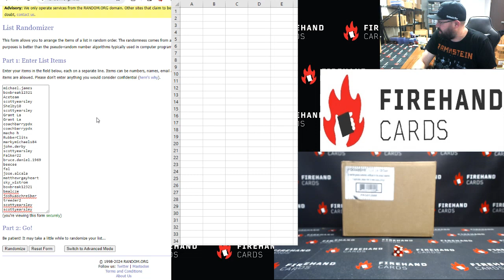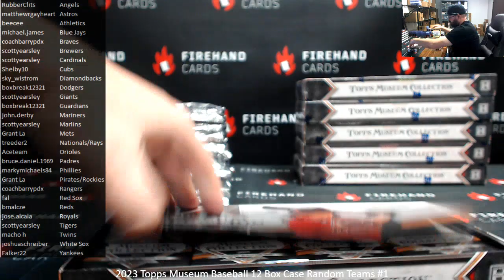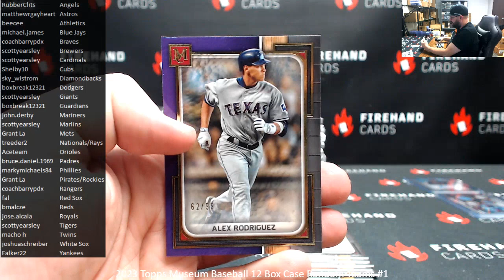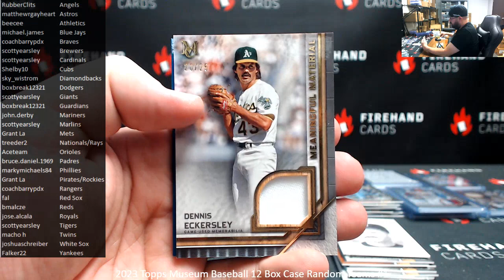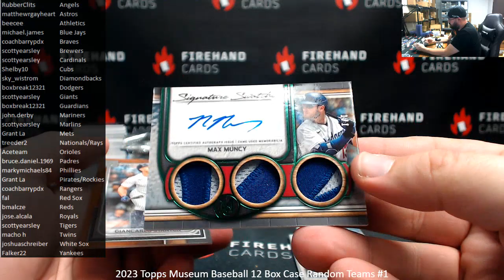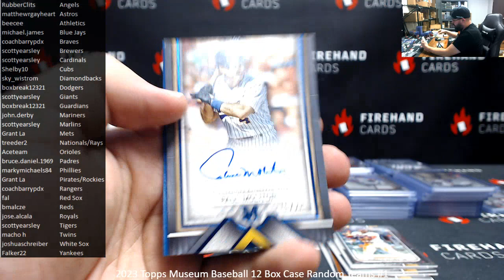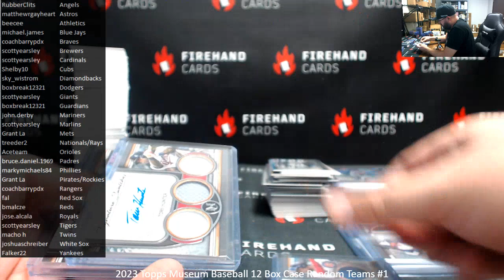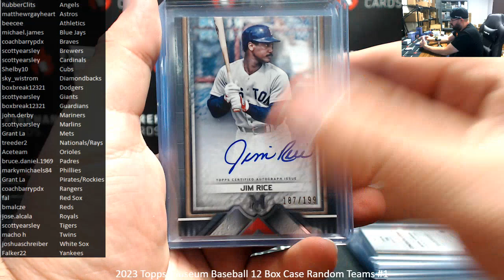1/13/2024 2023 Topps Museum Baseball 12 Box Case Random Teams #1